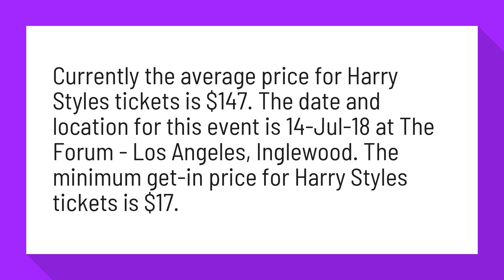How much were Harry Styles tickets?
Harry Styles Tickets | Harry Styles Concert Tickets - Excite

Currently the average price for Harry Styles tickets is $147. The date and location for this event is 14-Jul-18 at The Forum - Los Angeles, Inglewood. The minimum get-in price for Harry Styles tickets is $17.